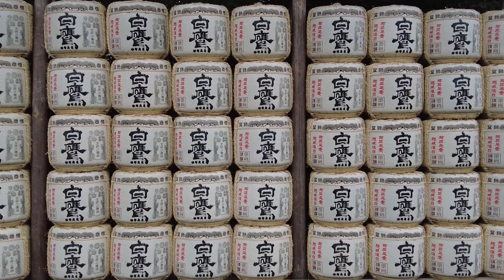A walk through Ise's Outer Shrine/ 伊勢神宮 外宮（豊受大神宮）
We went for a walk through Ise's Outer Shrine and visited the Sengukan Museum./ 伊勢神宮 外宮 と せんぐう館 です。一緒にお参りしましょう！

0:00 - Entering the shrine/ 表参道・火除橋
4:16 - Main sanctuary/ 正宮（しょうぐう）
7:39 - Auxiliary shrines/ 別宮（多加宮・風宮・土宮）
10:07 - Sengukan Museum/ せんぐう館